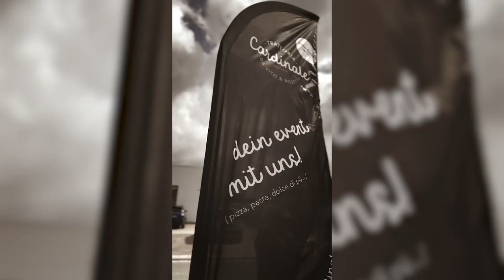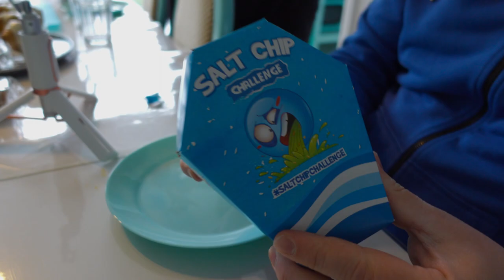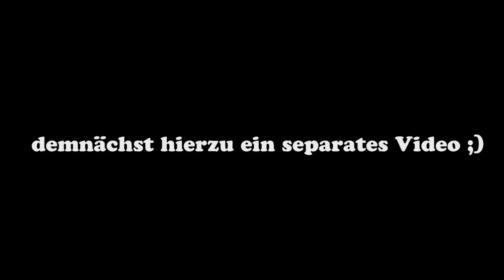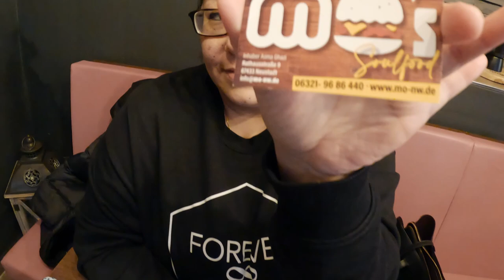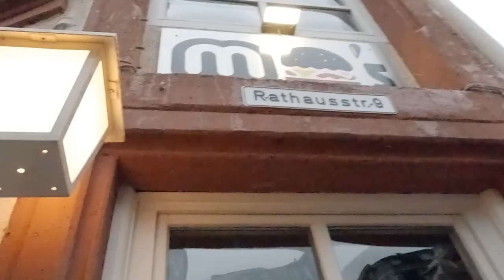Salt Chip Challenge 😵‍💫 Tanghulu muss sein | Family Köy uvm. | Weekly Vlog #12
Eine weitere Woche geht ins Land Kinners 😎 Jenny dachte sich, dass die Salt Chip Challenge genau das richtige für Dennis und Doma sein könnte 😆 aber schaut selbst. Ansonsten gab es mal wieder viel zu Backen und als Highlight nen Spieleabend mit der Fam ❤️